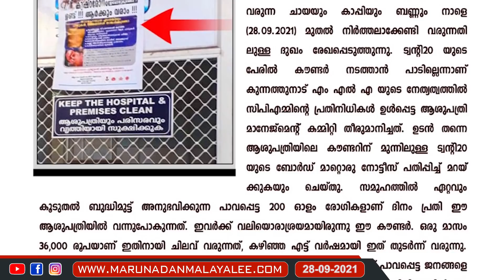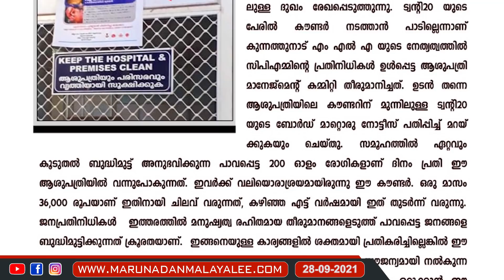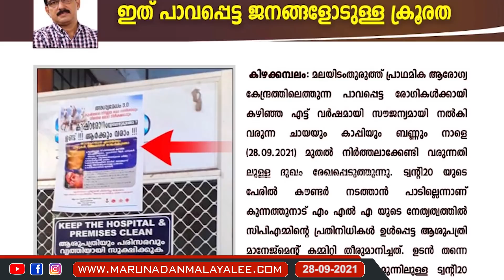കിറ്റക്‌സ് വിരോധത്തില്‍ സിപിഎം പാവങ്ങളോട് ചെയ്തത് I Kizhakkambalam twenty20 and cpim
കിറ്റക്‌സ് വിരോധം.. പാവപ്പെട്ടവന്റെ കഞ്ഞിയില്‍ മണ്ണിട്ട് സിപിഎം...
കിറ്റക്‌സ് വിരോധത്തില്‍ സിപിഎം പാവങ്ങളോട് ചെയ്തത്..